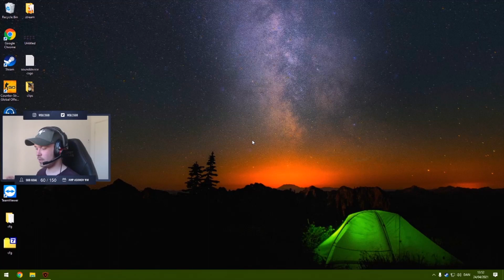MSLGOD on stream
A lot of sick moments from my stream. Watch and learn!